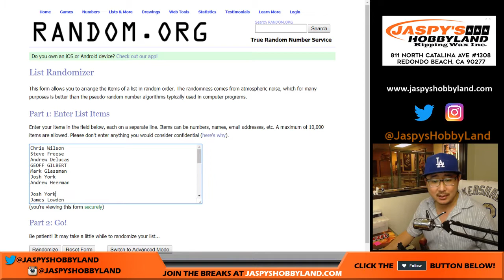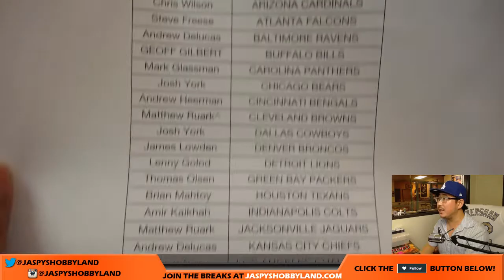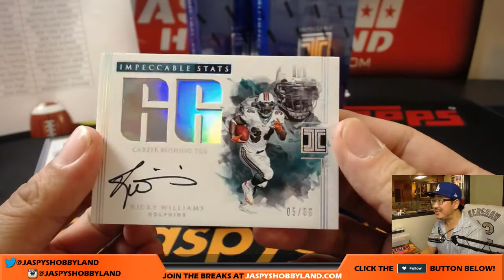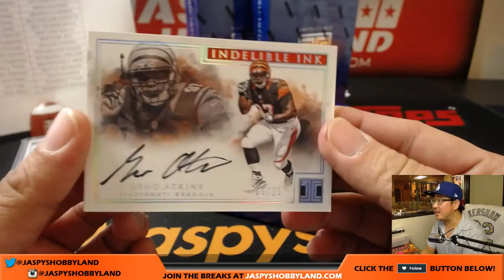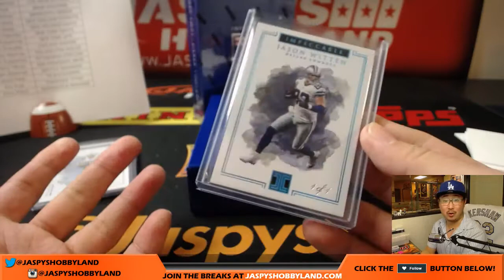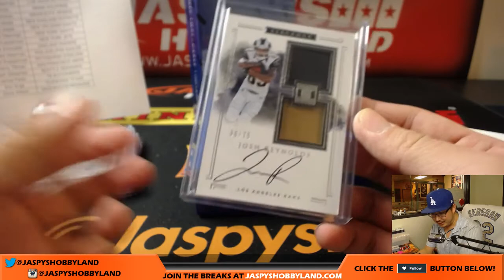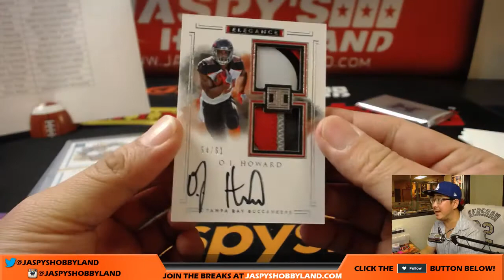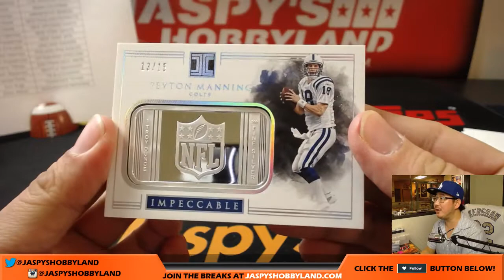Fr, 10/27/17 [3Box PICK YOUR TEAM] #10 - 2017 Panini Impeccable NFL Football